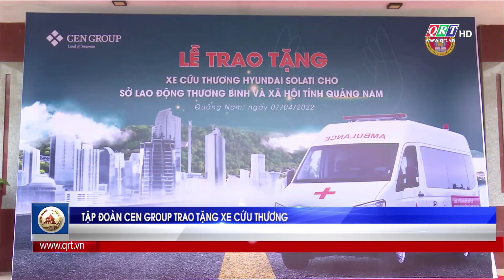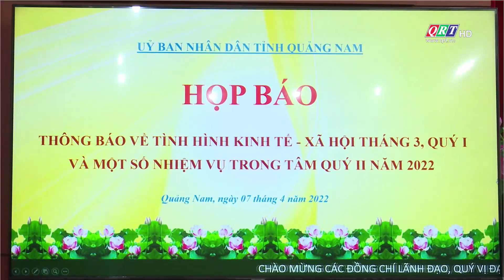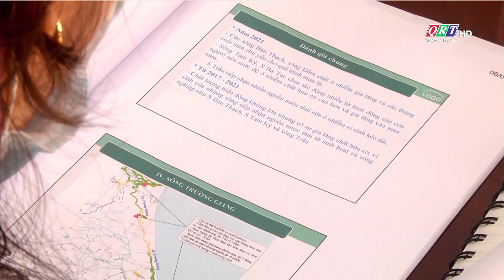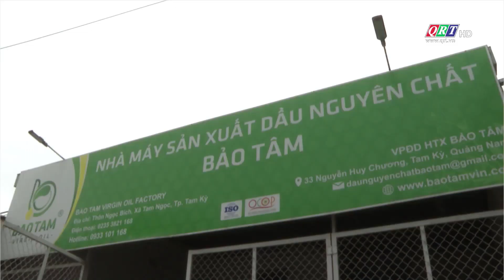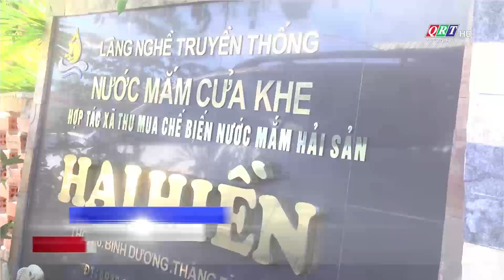Thời sự tối Truyền hình Quảng Nam | 07-04-2022 | QRT